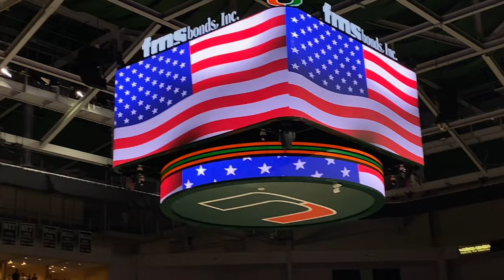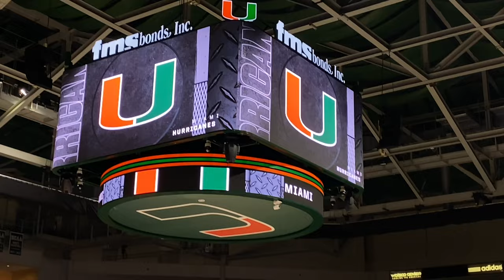WENT TO MIAMI HURRICANES VS NOTRE DAME ACC BASKETBALL GAME | VLOG! 2022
Welcome everyone! I hope you enjoyed this video! I love to have fun, vlog about it, and share the good vibes.